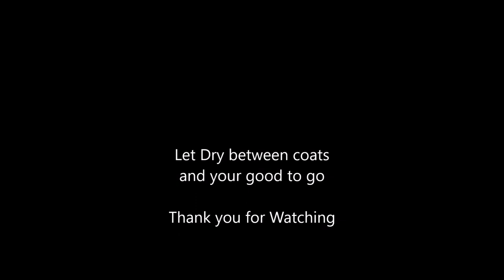How to Unicorn Spit, Painting Idea: Paddle Ocean Theme, Unicorn Spit Tutorial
How to use Unicorn Spit on a paddle using an ocean theme. UNICORN SPiT is a paint, gel stain and glaze concentrate. All in one bottle! You can add water to dilute.

Unicorn Spit learn how to apply to wood grain. Unicorn spit is a colored wood stain , gel stain, glaze paint for wood, glass anything? Unicorn Spit is also great for many other other crafts.

❤️  Be a patron of the arts, 2 different ways

* Questions on commissioned art or inquiries on the availability of art shown , pm me.